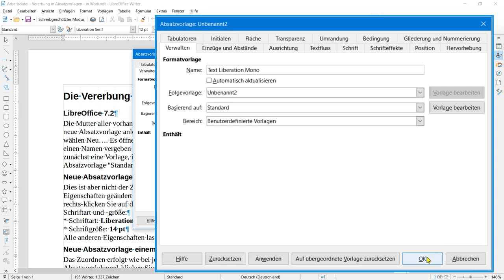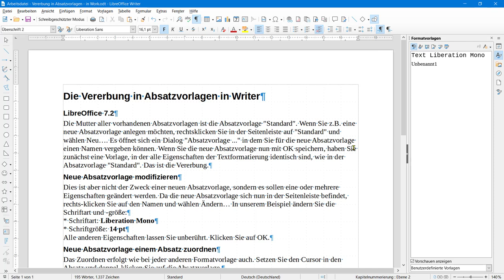Die Vererbung in Absatzvorlagen – LibreOffice (German/Deutsch)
Das Video zeigt, wie die "Vererbung in Absatzvorlagen" gestaltet ist.